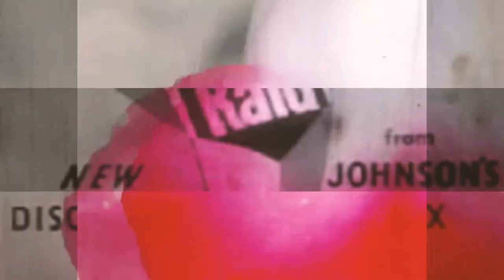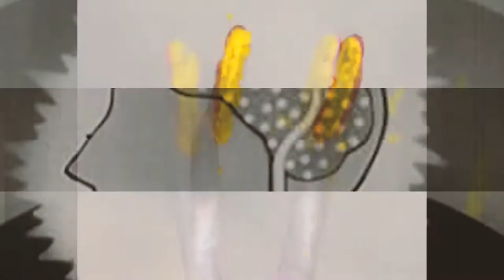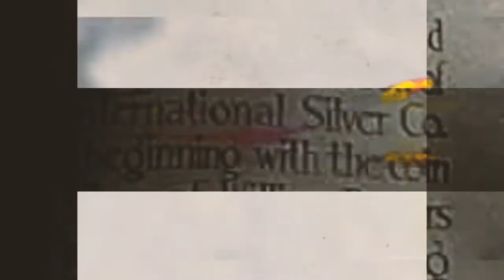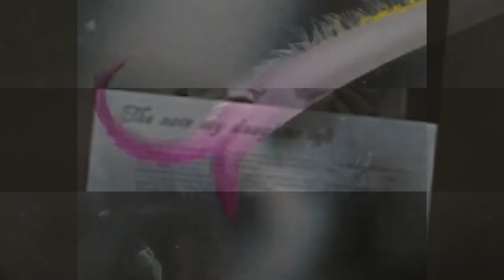Andrey Detochkin - Content Resistant - ART21DRC003 Video: Dietriangle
Digital, EP,
 Spain,  18 / 2 /2022
Electronic, Techno, Hypnotic, mental techno

Over the past ten years, the modern world has dramatically expanded its capabilities and increased its influence on human consciousness. Using tools for transmitting information directly to personal devices, human consciousness receives signals that push individuals to think and act in specific directions. In addition, continuously updated recommendation systems and algorithms are rapidly developing and technically modified, making the system for submitting personalized content more and more perfect.
var future = true; is a sound story about how technologies at the peak of the fourth information revolution can be used for good purposes and improve human life on earth. «A Clear Tomorrow» means that we are coming to a clear future in which technology is our friend and faithful advisor. We live in peace and harmony, and technology has fulfilled its primary function, making human life more manageable.

Each individual needs to become «Content Resistant», strictly and ruthlessly monitor the data and content arriving on the screens of devices and computer monitors. Although at the moment, everyone has a choice of what kind of content he receives on the screens, it is only necessary to identify and block content that carries a destructive code of influence on human consciousness. «Content Resistant» is also an internal state of strict denial of harmful content and attempts to influence the individual. Only understanding and awareness of a person can determine this content. So far, most modern algorithms refuse to help us with this just because they are set up in this manner.

Data server volumes are snowballing, which entails increasing electricity consumption and natural resources for storing vast amounts of human ‘unnecessary content’ in the public domains.
The incoming information causes polarization of perception (cognitive dissonance) of everything around us and main events that are not the fact that they are happening. «Nonpolar sync» occurs when the content can no longer influence a person, and critical thinking and common sense take over the person’s reactions, which leads to balance and non-polarity. There can be only one reaction, no doubts, and options B.

Finally, disclosing hidden potentials and understanding what «Hidden Potanceval» is, also known as «Hidden Potential».
Despite all of the above, we live in a fantastic time where there is a massive amount of alternative creative content: every artist, musician and creative posts their art content on the web. Visual, audio content, techno and experimental music directly from authors and independent labels are available to our attention 24 hours a day. Unfortunately, the algorithms are not conducive to promoting this content to the top positions in the display to users, but most of this content is in the public domain. All you need to get in touch with all this art is to arm yourself with search options on different services and make your choice to find something that will inspire you and please your senses.

Be Content Resistant.
Andrey Detochkin

Big special thanks to Natalia Maca for a huge help in making this release.

1 Andrey Detochkin – Behind The Algorithm
2 Andrey Detochkin – A Clear Tomorrow
3 Andrey Detochkin – Content Resistant
4 Andrey Detochkin – Hidden Potanceval
5 Andrey Detochkin – Nonpolar Sync (Bonus Track)
«Broadcasting of what is happening does not at all prove that it is happening.»
-Victor Pelevin

Cover ART – Natalia Maca

Mastering – Eternal Midnight Mastering Studio

Produced & Desing- ART21